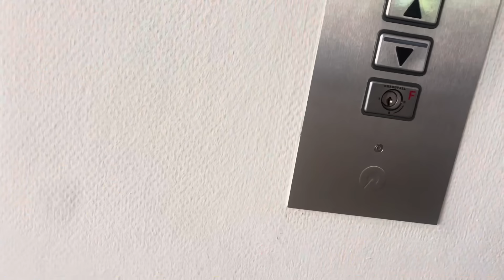Adorable Reaction | Moments After Birth | BIRTH VLOG - Part 3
I would like to deeply appreciate and thank all the medical teams involved in this beautiful journey of mine and also I wouldn’t have made this without the support and love from my family.❤️

Birth Vlog - Part 1

Birth Vlog - Part 2

Birth Vlog - Part 3

Music 🎶

Chillpeach -